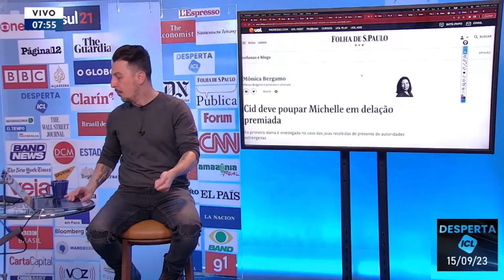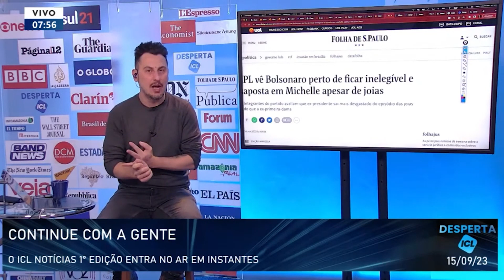Aparentemente, Mauro Cid vai entregar Bolsonaro e poupar Michelle. Por quê? Leandro Demori comenta.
O Desperta ICL vai ao ar de segunda a sexta-feira, às 7h, nos canais do YouTube do Eduardo Moreira e do Instituto Conhecimento Liberta. Não perca!